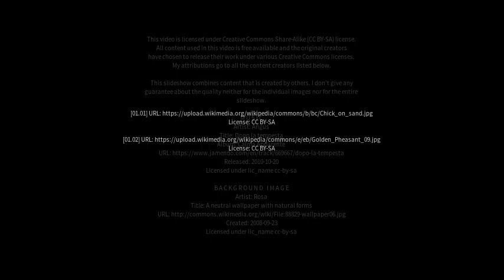Best places to visit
Best places to visit - Xiongzhou (China) Best places to visit - Slideshows from all over the world - City trips, nature pictures, etc.